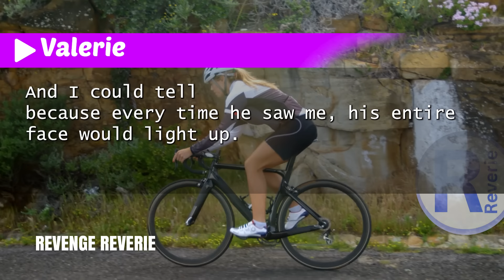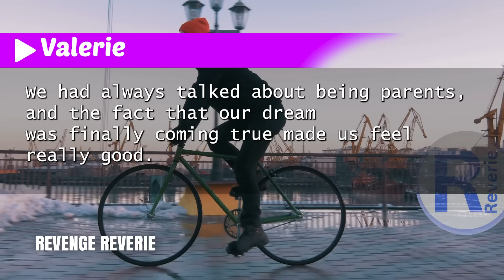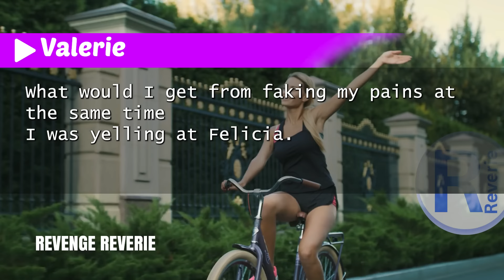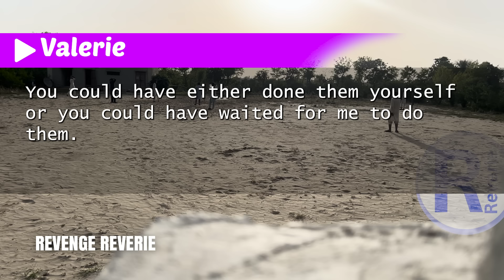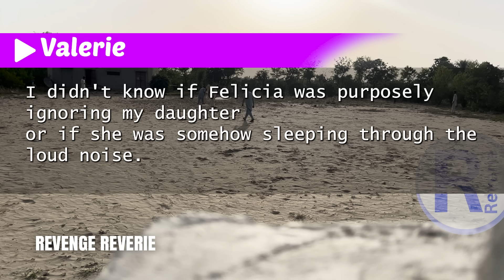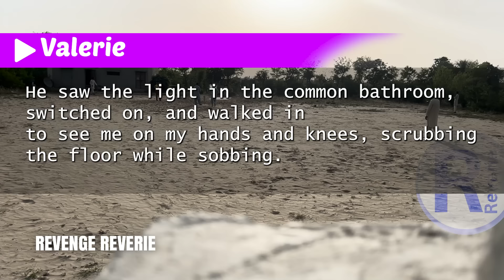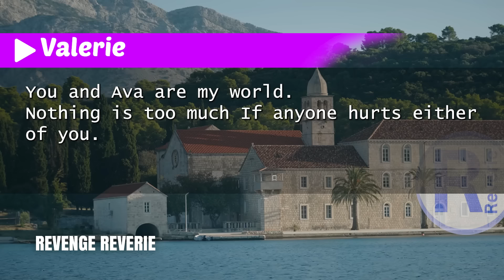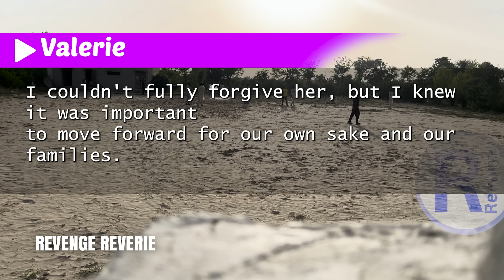"I Just Gave Birth, But My MIL Forced Me Into Household Chores While My Husband Was Away"